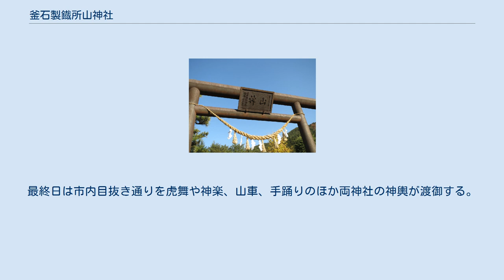釜石製鐡所山神社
釜石製鉄所山神社（かまいしせいてつしょさんじんじゃ）は、岩手県釜石市にある日本製鉄釜石製鉄所の守護神社。
 1883年（明治16年）の官営釜石製鉄所の廃止に伴う払下げを受けた東京の田中長兵衛は、娘婿の横山久太郎の提言により製鉄業を釜石で開始し、1886年（明治19年）10月16日、釜石鉱山田中製鉄所を設立した。
1890年（明治23年）の大阪砲兵工廠の実験でイタリアのグレゴリー銑などと劣らない品質との結果を得、更なる拡張を目指していた。
東京帝国大学教授兼農商務省技師の野呂景義による官営時代の25トン高炉の改修提案を田中は賛同し、1894年（明治27年）、その改修に成功した。
当社の扁額は当時の初湯銑を鋳造して作成されたものである。
 1967年（昭和42年）から尾崎神社と合同で行われる釜石まつりを神事とする。
10月第3日曜を含む金・土・日に開催され、中日には尾崎半島にある尾崎神社本宮から船で市内にある里宮に神体を奉遷する「曳き船まつり」が行われ、召船を中心に、虎舞や神楽を乗せた船が大漁旗をなびかせて釜石港内をパレードする。
最終日は市内目抜き通りを虎舞や神楽、山車、手踊りのほか両神社の神輿が渡御する。